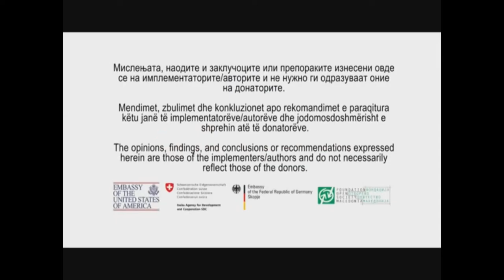Поткуп на гласачи (2)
Во пресрет на изборите во април 2016, уште еднаш го актуелизираме проблемот со поткуп на гласачи за време на изборниот процес.
На минатогодишните избори, ЦИВИЛ - Центар за слобода дојде до голем број на информации од целата држава за поткуп на гласачи. Оваа видео снимка е една од ретките во која граѓанинот експлицитно потврдува дека му биле нудени 500 денари за да гласа за еден од претседателските кандидати на изборите во 2014 година